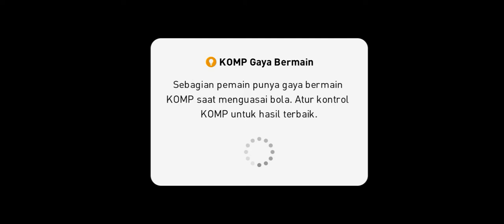SUPER BIGH MATCH POLAND VS ARSENAL|5-0|PES 2021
Data lisensi diperbarui untuk musim 21-22 ― Pengalaman sepak bola terbaik!

Pembaruan eFootball PES 2021 mobile (v5.7.0) dirilis pada tanggal 10/02/2022.

Sekitar 1,9 GB ruang kosong diperlukan untuk menginstal pembaruan ini, jadi pastikan kamu punya ruang penyimpanan yang cukup pada perangkatmu sebelum mulai mengunduh.
Karena ukurannya yang besar, kami menyarankan agar kamu terhubung ke jaringan Wi-Fi untuk mengunduhnya.

Selain itu, kami menerima laporan dari beberapa pengguna yang menyatakan bahwa Google Play tidak selalu menampilkan ukuran unduhan yang benar.
Oleh karena itu, kami meminta kamu untuk menunggu beberapa waktu setelah indikator kemajuan unduhan mencapai angka 100% untuk memastikan bahwa perangkatmu sepenuhnya selesai mengunduh file.
Jika file tidak selesai diunduh, kamu tidak akan dapat membuka permainan. Kamu juga tidak akan bisa menyelesaikan pembaruan jika kamu tidak memiliki ruang yang cukup untuk menginstal file.
Kami menyadari bahwa proses ini merepotkan, dan kami mohon maaf atas ketidaknyamanan yang ditimbulkan.

Selain itu, sebagai apresiasi atas dukungan yang terus kamu berikan, semua pengguna yang mengunduh pembaruan v5.7.0 selambat-lambatnya pukul 23:59 (UTC) pada tanggal 13/02/2022 dan membuka kotak masuk akan menerima Agen Spesial "Black Ball".

*Sangat disarankan untuk mengunduh dengan Wi-Fi.

■ Keseruan Sepak Bola Konsol di Tanganmu
Nikmati pengalaman sepak bola paling autentik yang hanya dapat diberikan oleh seri PES di perangkat selulermu.

■ Menampilkan Klub Terbaik Eropa
Mainkan berbagai klub berlisensi resmi papan atas Eropa; termasuk FC Barcelona, Manchester United, Juventus, FC Bayern München, serta mitra eksklusif baru, yaitu AS Roma dan S.S. Lazio!

■ Laga Online Waktu Nyata
Bermainlah melawan teman di dekatmu atau di tempat yang jauh dengan fungsi multipemain online. Kemudian, setelah kamu meningkatkan kemampuanmu, buka mode eFootball untuk menjadi yang terbaik di dunia dalam Matchday dan berbagai acara esports kompetitif lainnya.

■ Pemain Seri Momen Unik
Hidupkan dan ciptakan kembali momen magis dari karier megabintang sepak bola saat ini dan yang terdahulu memalui "Seri Momen Unik".

■ Hidupkan Para Legenda
Wujudkan fantasi sepak bola yang kamu miliki dengan merekrut para Legenda ke skuat milikmu, termasuk D. BECKHAM, F. TOTTI, D. MARADONA, S. GERRARD, G. BATISTUTA, FERNANDO TORRES, dan K. RUMMENIGGE.

■ Pemain Sorotan Langka
Pemain yang menunjukkan performa baik selama laga akhir pekan akan ditampilkan dalam permainan sebagai Pemain Sorotan. Versi spesial ini memiliki rating lebih tinggi, desain kartu unik, dan terkadang keahlian tambahan.

■ Pembaruan Langsung Mingguan
Data dari laga di dunia nyata yang dimainkan di seluruh dunia dikumpulkan setiap minggu dan diimplementasikan dalam permainan melalui fitur Pembaruan Langsung untuk menciptakan pengalaman yang lebih autentik. Pembaruan ini memengaruhi beragam aspek permainan, termasuk Rating Kondisi pemain dan roster tim.

*Mengunduh Permainan*
Diperlukan sekitar 1,9 GB ruang penyimpanan kosong untuk mengunduh dan menginstal eFootball PES 2021.
Pastikan kamu memiliki ruang kosong yang cukup sebelum mulai mengunduh.
Kami juga menyarankan koneksi wi-fi untuk mengunduh permainan dasar dan pembaruannya.

*Konektivitas Online*
Koneksi internet diperlukan untuk memainkan eFootball PES 2021. Kami juga menyarankan koneksi yang stabil ketika bermain agar kamu dapat mengoptimalkan permainan.

*Layar Judul*
Jika kamu memilih bahasa Jepang pada pengaturan bahasa aplikasi permainan, "eFootball Winning Eleven 2021” akan ditampilkan. Jika kamu memilih bahasa selain Jepang, "eFootball PES 2021” akan ditampilkan.